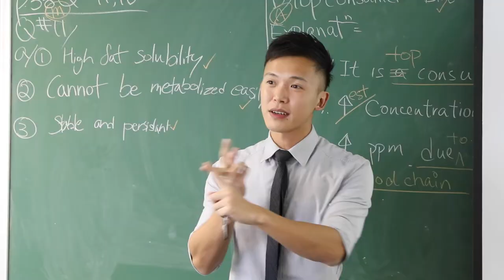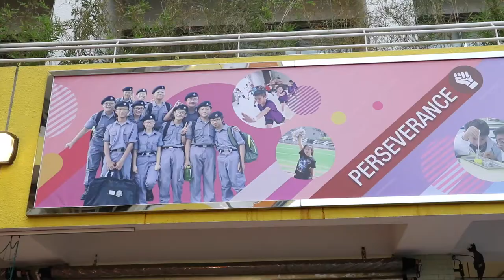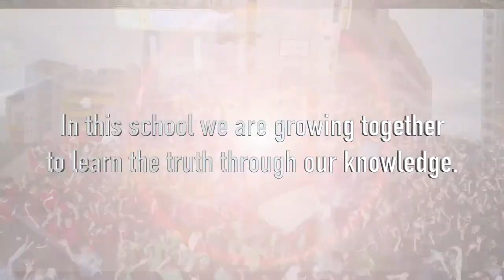HKMA David Li Kwok Po College Promotion Video